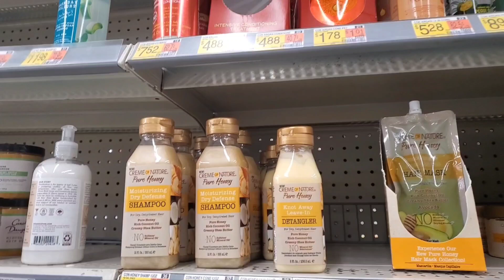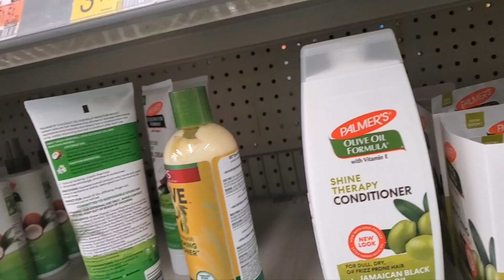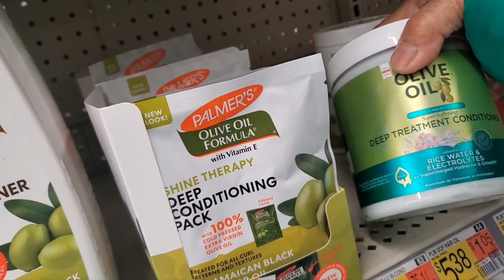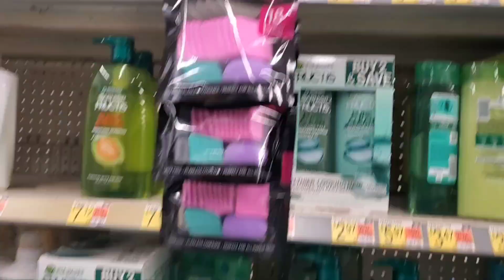The BEST HAIR CARE PRODUCTS at Walmart - make your hair look amazing!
In this video, we're going to show you some of the best hair care products for frizzy, curly hair i got from Walmart.. From shampoo and conditioner to hair masks, we've got you covered.

If you're looking to deal with frizzy, curly hair, then this video is for you! We'll share with you some of the best hair care tips for people with curly hair, including shampoo and conditioner recommendations, hair mask recipes, and more. Miss a hair care tip? No problem! We'll update the video with new tips as and when we find them!shampoo